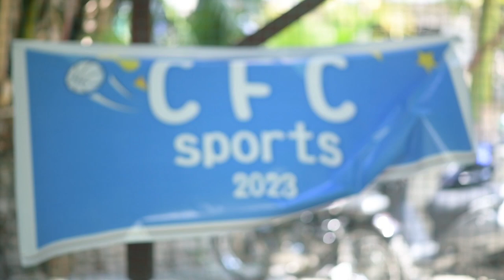SPORTS : CHILDREN FOR CHRIST:CFC: 4.4.2023:CHAWNGVAWR FUTSAL :Tuikual North Presbyterian Kohhran.